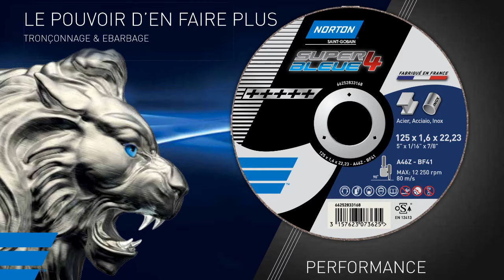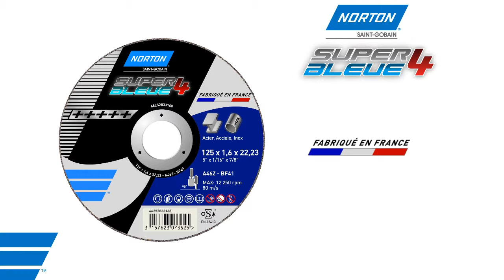Norton Super Bleue 4-tronçonnage-metal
Avec la meule de tronçonnage Super Bleue 4 de Norton, accédez au pouvoir d'en faire plus. Cette meule permet de tronçonner deux fois plus de métal qu'une meule standard. Elle est testée ici pour vous.